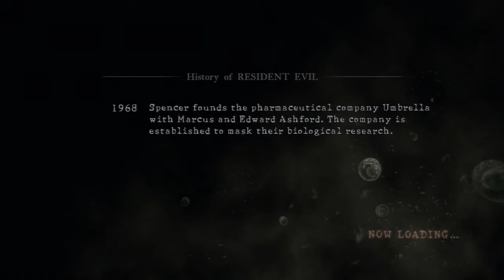Resident Evil 5 Team Survivors Public Assembly HD (50)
lol I haven't played this game for like 2 weeks now so I kinda suck in the match XD